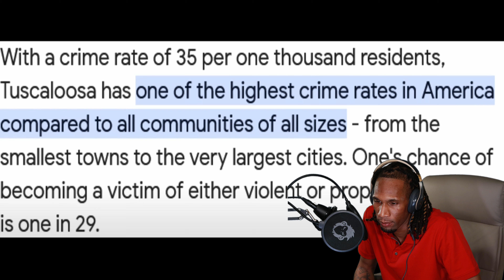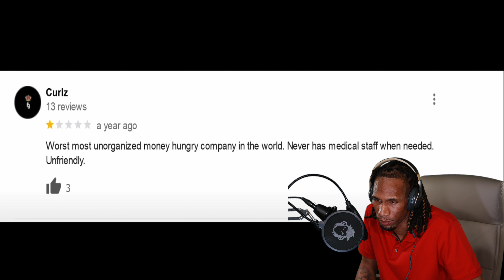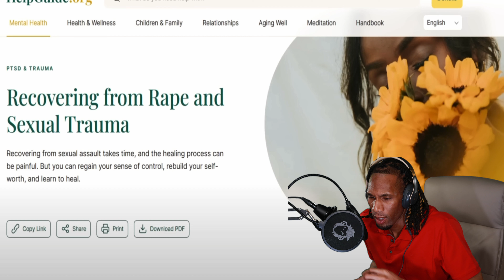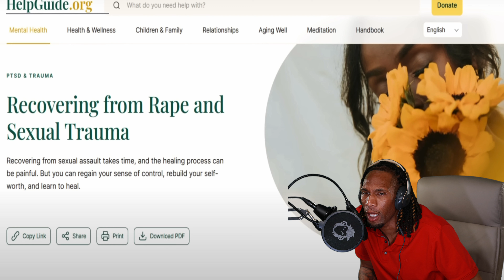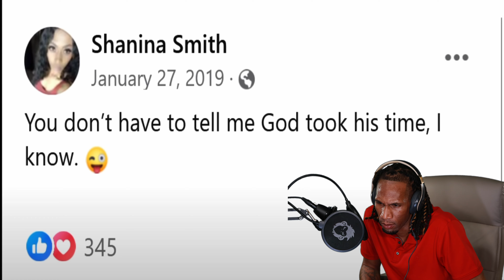THE WORKPLACE RETALIATION THAT ENDED IN A SHOOTING | Todd-Town Reaction